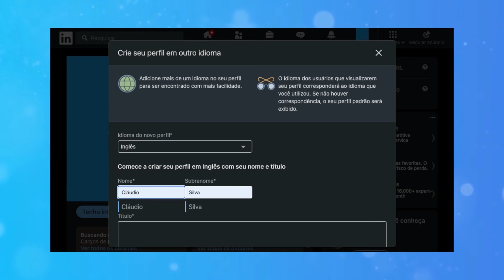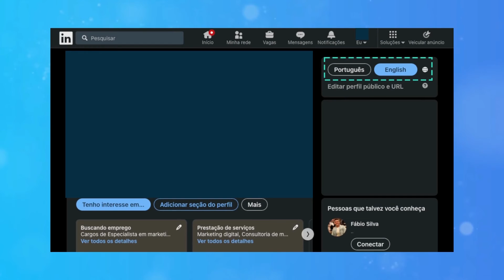Como ter o perfil de Linkedin em Inglês ou noutros idiomas?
Dependendo das tuas aspirações profissionais poderá fazer todo o sentido teres o teu perfil de LinkedIn em várias línguas.

Esta plataforma permite fazer isso com bastante facilidade, permitindo que recrutadores possam aceder ao teu perfil numa língua que lhes seja perceptível.